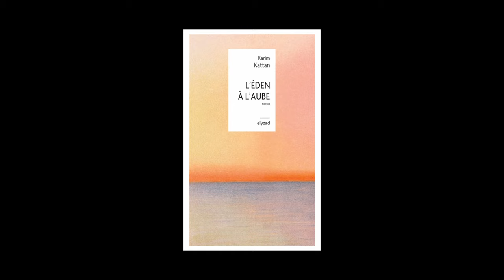Karim Kattan - L'Eden à l'aube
Karim Kattan vous présente son ouvrage "L'Eden à l'aube" aux éditions Elyzad. Rentrée littéraire automne 2024.